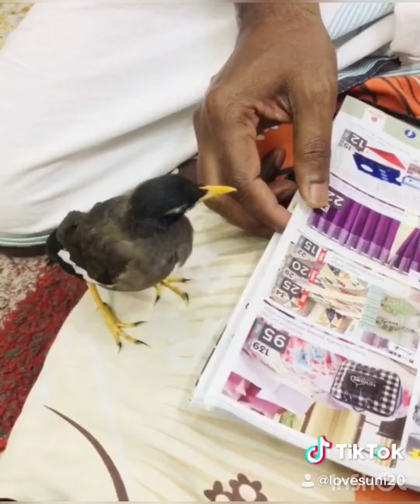Funny play with parrot and myna /എന്റെ മൈനയുടെ കുറച്ച് തമാശകൾ🥰😂